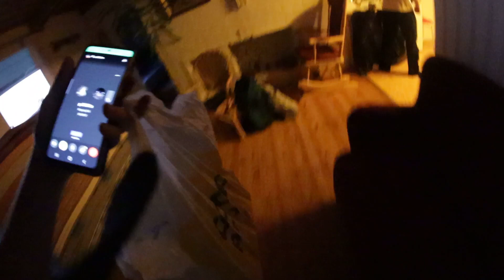POINT Pack Contest, prize giving ceremony @ Onion farm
featuring danitah (I'm forever in debt for this :'D) adi, AKB, nom, Harald...
was an bit awkward to have you all on speaker via dani, it came out quite creepy my mugging jokes but in the end it seemed to have worked out oke x'D